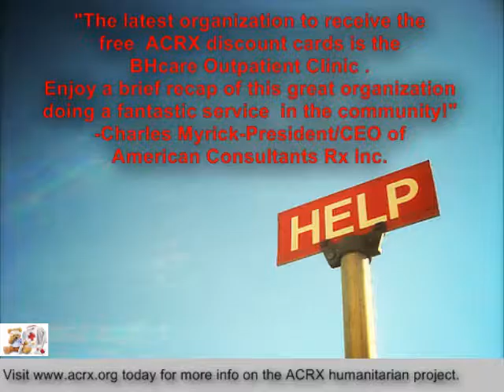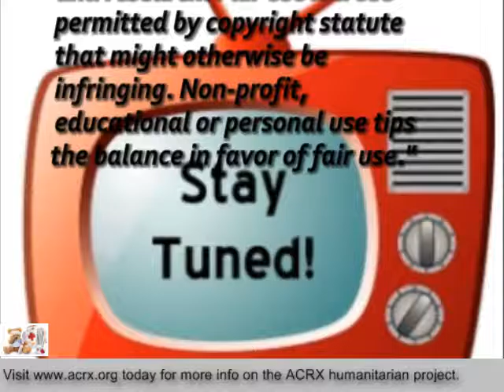Prescription Cards Donated to BHcare Outpatient Clinic by Charles Myrick Of American Consultants RX